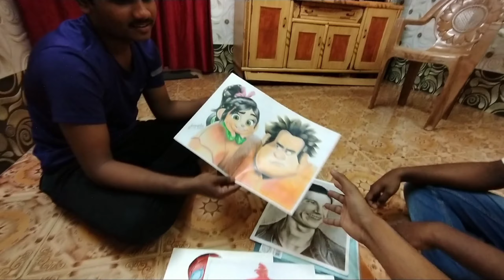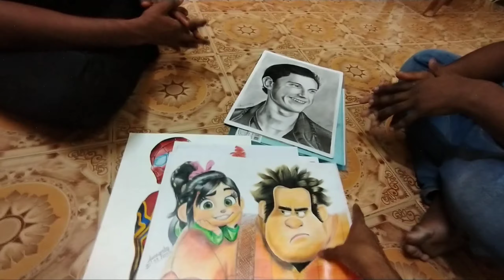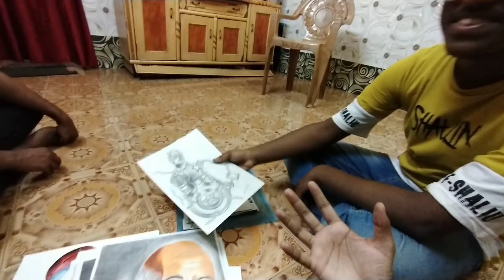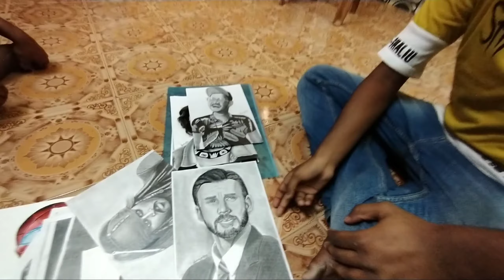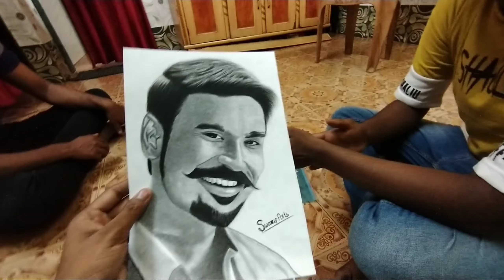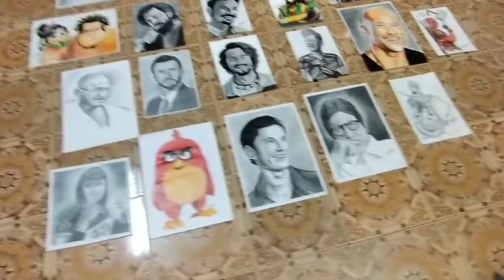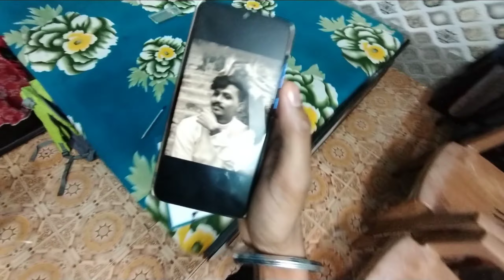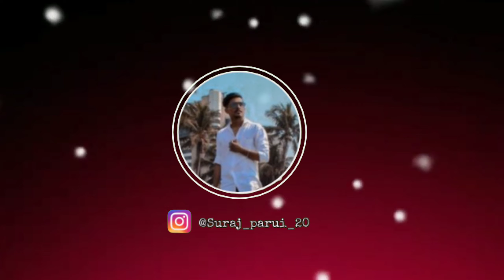Amazing Sketch collection 😍 | By Swarup das | first collab 💓💯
Hey friends my first collab with my brother swarup das 💓

keep support ❤️ and again I will back with another video again 🤩
 HOPE U WILL LOVE ❤️

Thanku so mch ❤️